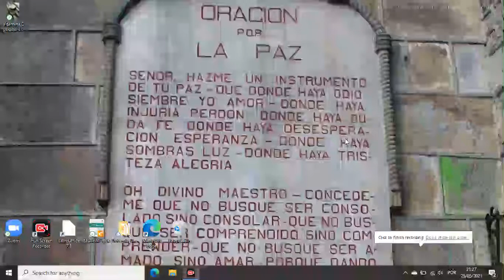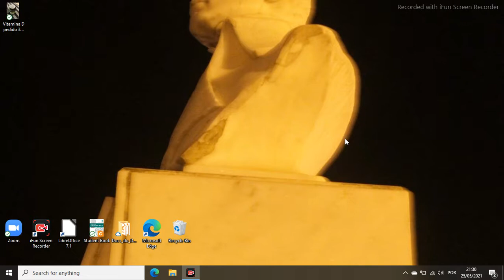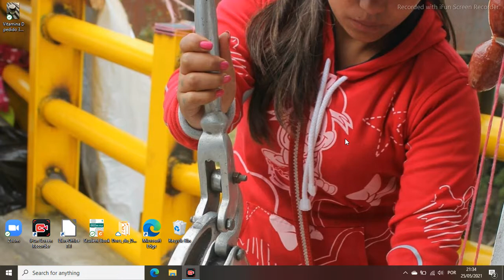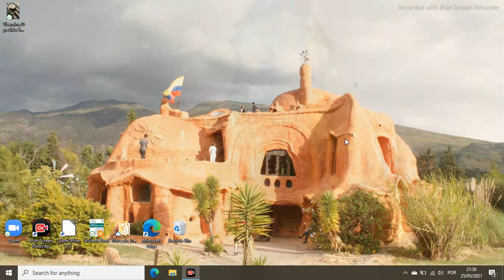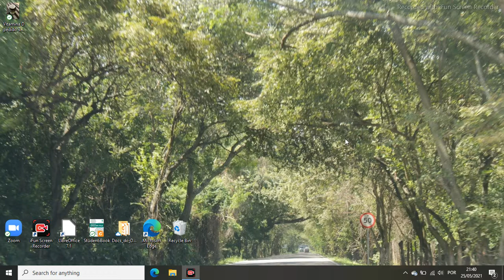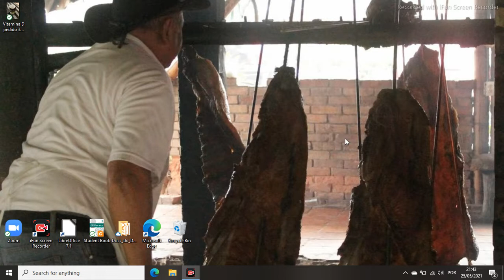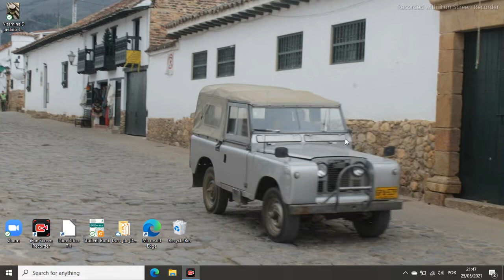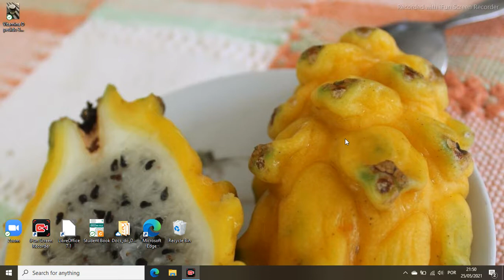Leitura do livro SEM FILTRO (Pág 169-178) - trata dos bastidores do Instagram - vídeo 14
Esta parte do livro trata de algo que eu não tinha conhecimento, ou pelo menos não havia percebido. Alguém lembra a última vez que viu um Paparazzi por aí?